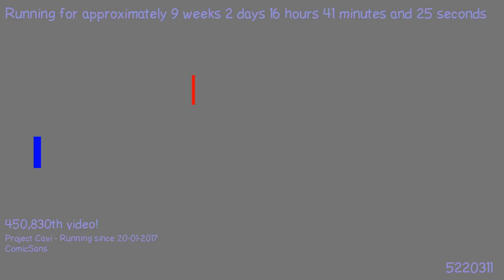1495924290 - Webdriver Cavi - H2